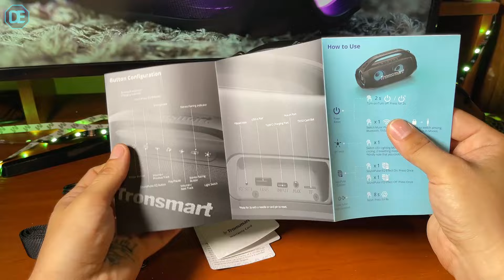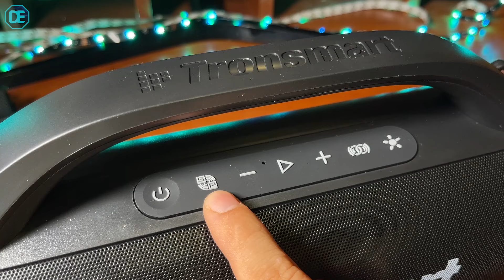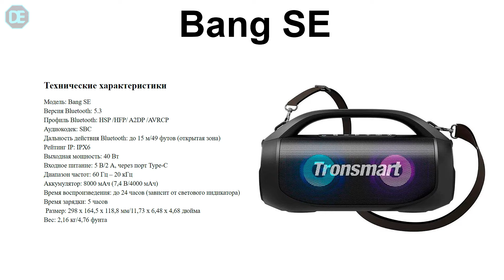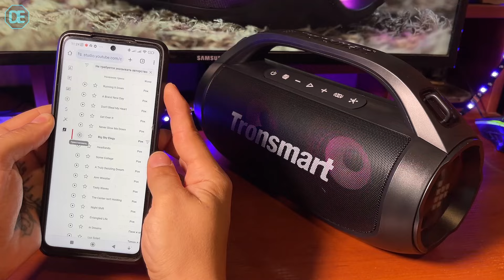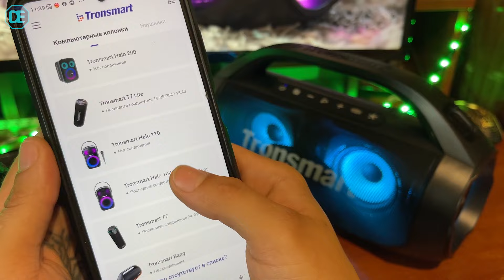Мощная колонка Tronsmart Bang SE. Яркий звук 40W. Идеально на природу!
Колонка Tronsmart Bang SE мощностью 40W. Оснащена разноцветной RGB подсветкой, защитой от воды IPx6 и она может работать до 24 часов на одном заряде.